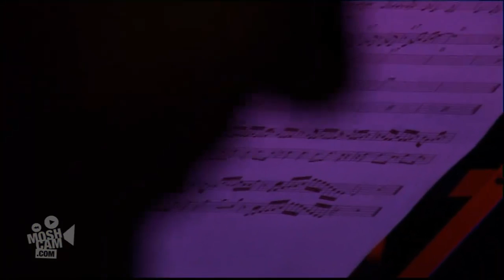Sandy Evans/Citizens Of Earth "My Sore High Road" Live (HD, Official) | Moshcam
Live at The Factory Theatre, Sydney, 1st October, 2008